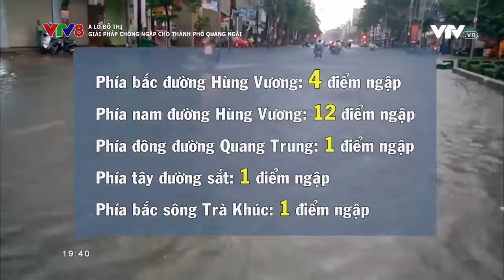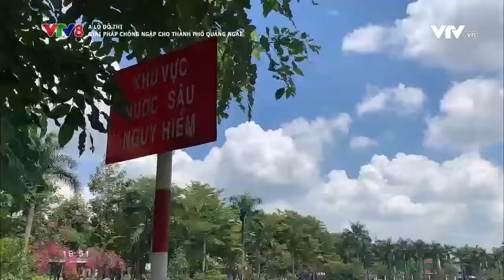Giải pháp chống ngập cho thành phố Quảng Ngãi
Giải pháp chống ngập cho thành phố Quảng Ngãi (A lô Đô thị, 8/8/2022)